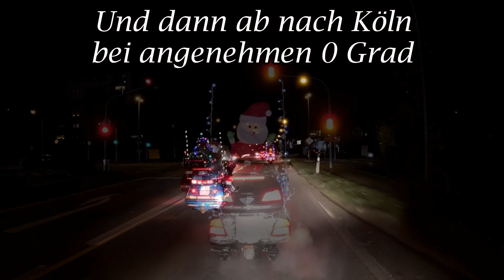Advents - Lichterfahrt 2023 GWRRA COLONIA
Von Porz Wahn nach Köln